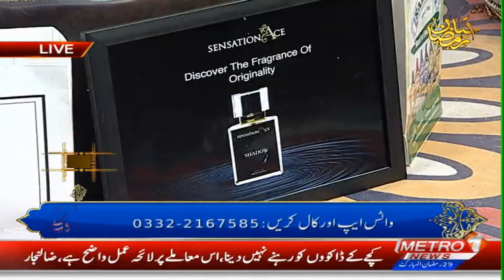Asaan Ramzan With Mukhtar Ahmed & Arsala Tahir | Ramzan Special | Metro1 News | 9 April 2024